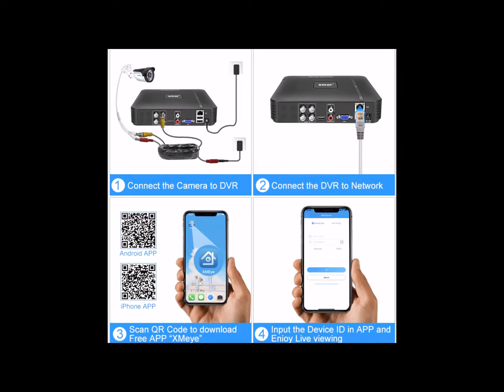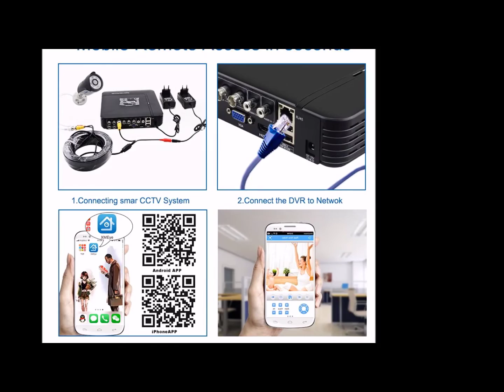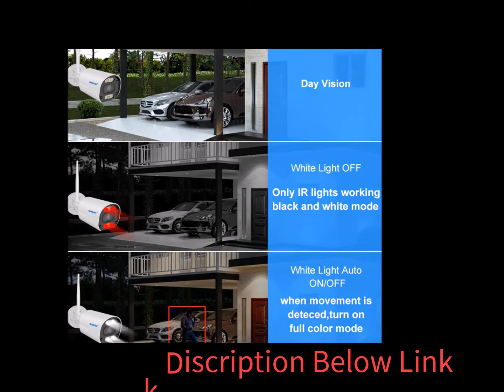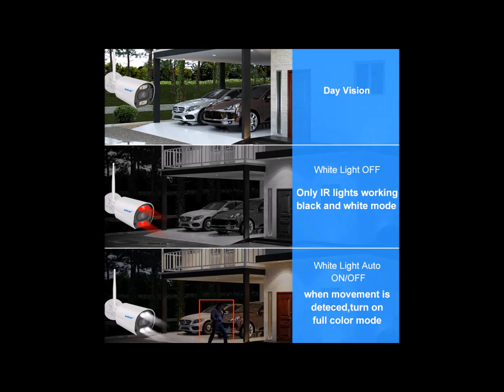Best Wireless Wifi Camera Reviews 2023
1.Smar H.265 3MP HD Wireless CCTV System Two Way Audio Waterproof PTZ WIFI IP Security Camera 8CH NVR Video Surveillance Kit ICsee

2.Smar H.265 8CH 5MP Wireless Video Camera System 2/3/4PCS Outdoor Two Way Audio 5.0MP HD Wifi IP Cameras Home Security Kit ICsee

3.Smar 720P 1080P AHD Camera kit 8PCS Outdoor CCTV Camera System IR Security Camera Video Surveillance System 8CH DVR Kits

4.4CH CCTV System 5MP 1080P 720P AHD Camera Kit 5 in 1 Video Recorder Surveillance System Outdoor Security Camera Kit Email Alarm

5.Smar Wireless Wifi Camera Kit 3MP Two Way Audio AI Face Detect Outdoor Security Camera 8CH NVR Video Surveillance System ICSEE